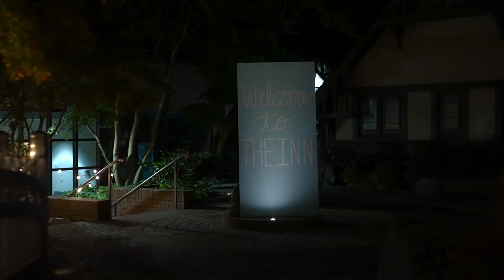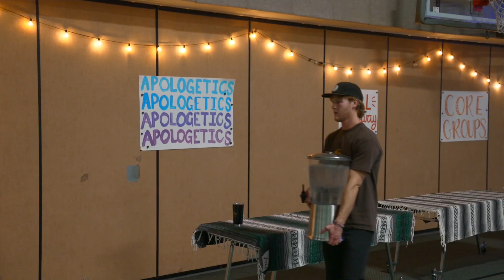Going Next Door | University Ministries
During the Next Door sermon series, we'll catch up with various ministries and groups at UPC actively seeking to live out our mission to Join Jesus in his mission to reconcile all people. We'll learn how Jesus is already at work all around us and see how we can participate in his work of transformation and reconciliation in our neighborhoods. This week Arden Edwards, Associate Director of University Ministries, shares how we are joining Jesus to transform the lives of university students.